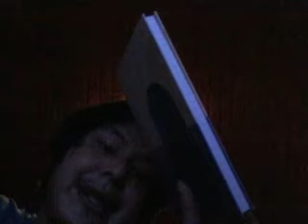how to apply manifestation when our life seems perfect and we don't have any desires.